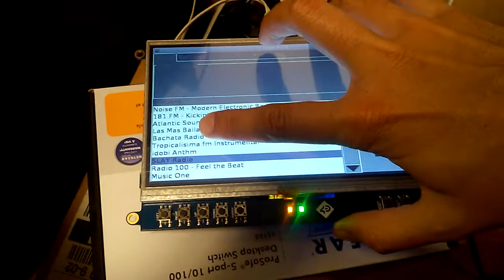How to create a Wifi Radio using BeagleBone Black and Autodesk EAGLE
Check out the new EAGLE PCB design project on Instructables. Follow Jorge as he highlights some design traps. Learn to avoid them on your own projects and move past your comfort zone.  Let's get started! Instructables link coming soon!